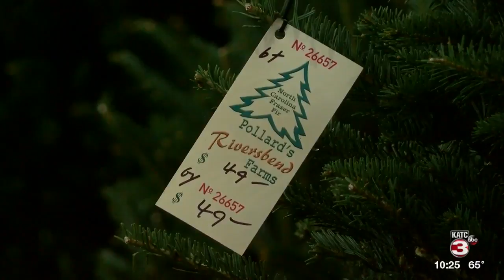SPIRIT of acadiana POLLARD'S TREE FARM